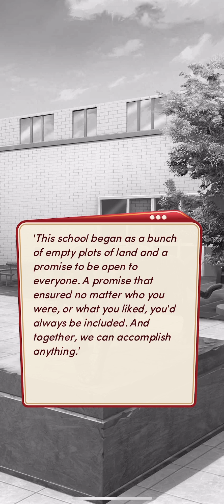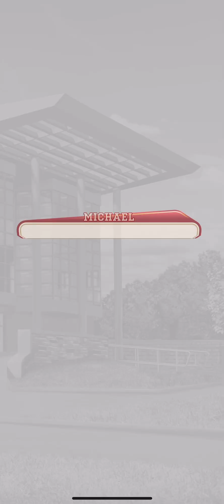Choices of story - High School Story Book 1, Chapter 09!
I talked with Michael in the park for to join the football game with Jillian. He did rejected for football! We tried for ask our friends for who is good throw the ball to Jillian! Jillian is the captain for the football team! I looked at Michael in the stadium seat! he just don't want to do for football team with Jillian. There is no Brian to be game with them. The next day. I saw the the tiger statue was spary painting over it and everyone was shocked even I saw Michael was upset to see who did the spray over tiger statue. I asked him for his past story! I was shocked and I wanted him to joined the football game team with Jillian! He did listened to my heart for him to join the game! I'm so proud of Michael for listen to me and our friends wanted him to join the activities for after school a day! What do you think who did spray? Let's find out next chapter!